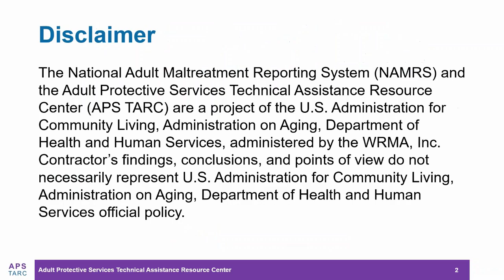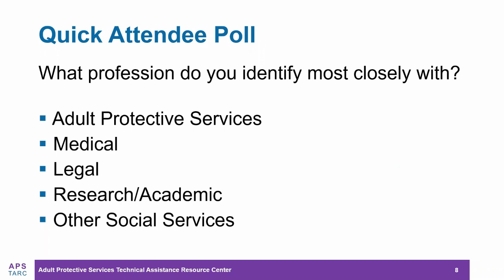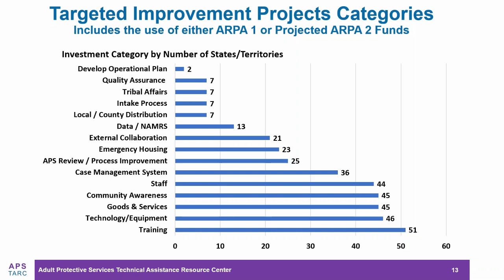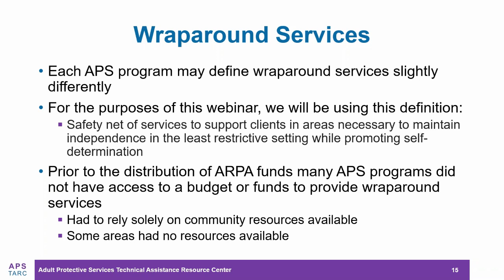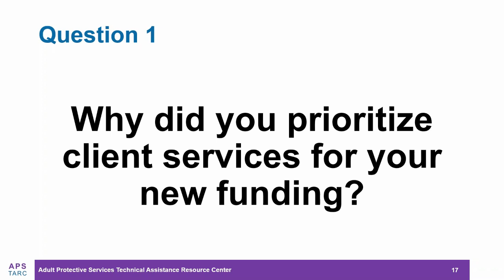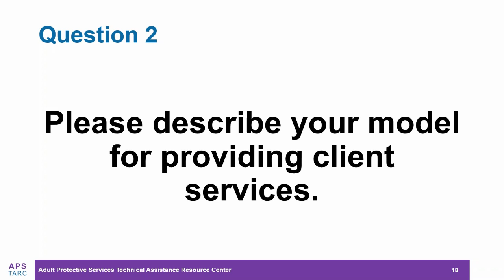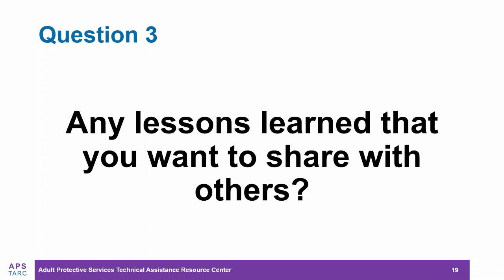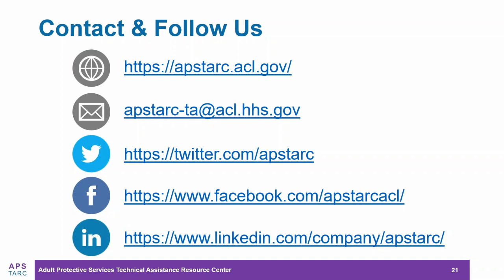Promising Practices Spotlight: Partnering to Provide Direct Client Services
Join us for a panel discussion featuring APS programs using ACL formula grant funding to creatively partner with providers for a “warm client hand-off” and provision of wraparound services/direct-client services. Goals of partnerships include identifying and overcoming resource/service gaps, increased communication among agencies, and improved client/community outcomes.

Panelists:
- Clifton Bryant, Social Services Specialist, Adult Protection Branch, Kentucky Department for Community Based Services
- Tim Jackson, Section Administrator, Missouri Adult Protective Services
- Mary Ladd, Chief, Family Health Systems: OHA APS; OHA HCBS, Rhode Island Office of Healthy Aging